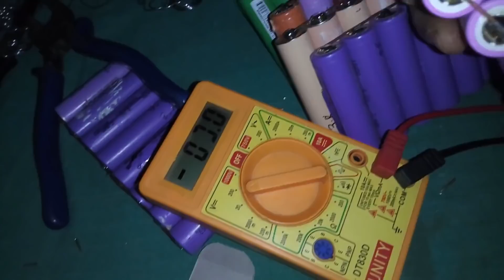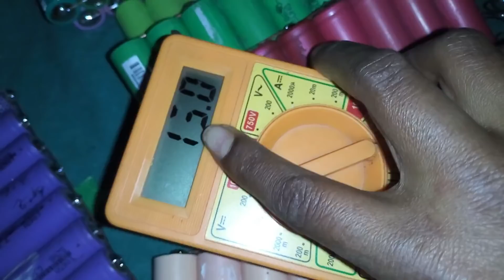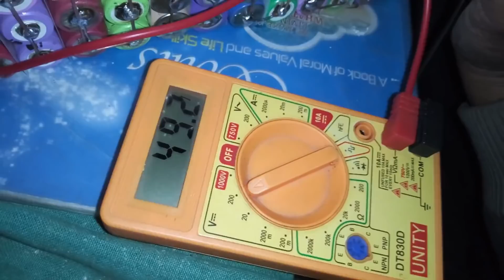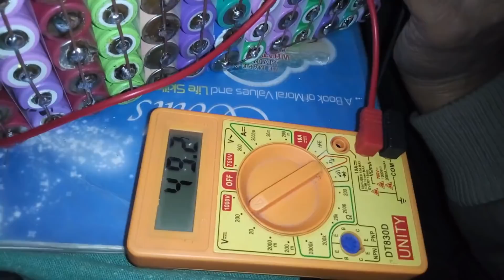How to make Lithium-ion battery pack at home - Jayanta Tech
to get video notifications.